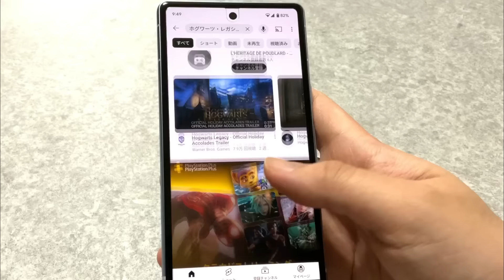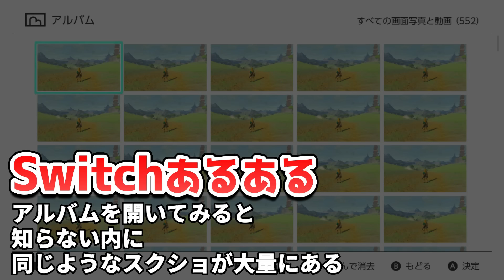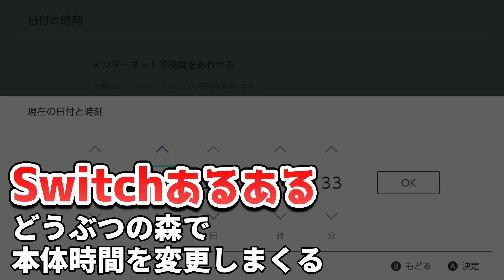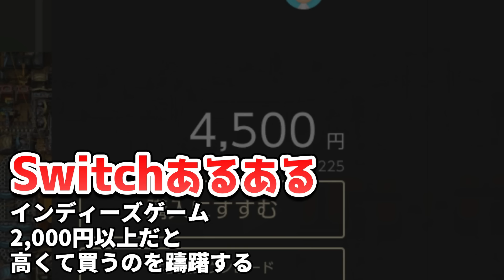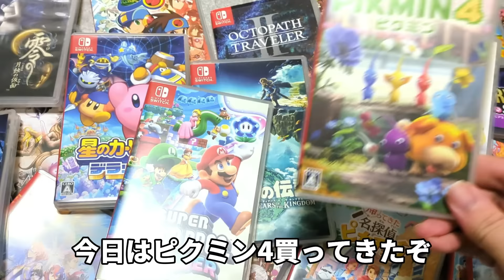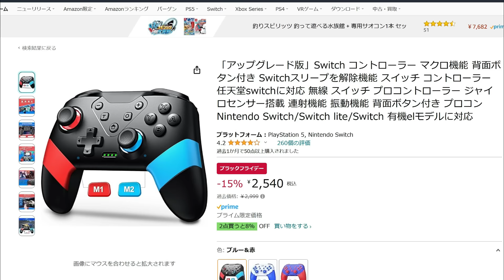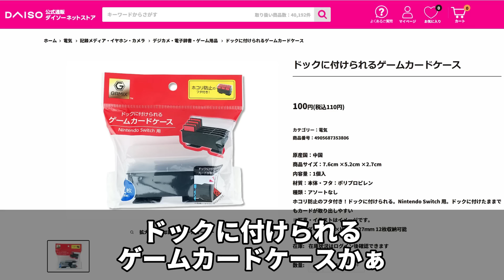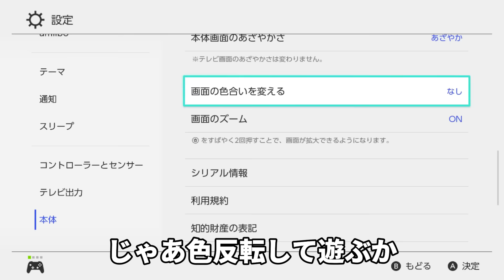ニンテンドースイッチあるある60連発【見たら共感すること間違いなし！】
■KENTのTwitter（X）

今回はニンテンドースイッチあるあるの第2弾をやっていきます！

協力してくださったみなさんありがとうございます！

おすすめのゲーム（Amazonリンク）
■ユニコーンオーバーロード
■スーパーマリオブラザーズ ワンダー
■ピクミン4
■風来のシレン6 とぐろ島探検録

KENTのプロフィール
ゲーマー歴20年以上のゲーム好き。休みの日は1日15時間以上ゲームをプレイするのがザラで周囲を呆れさせている。
2007年にゲームブログ「KENTWORLD」を開設し、1,000本以上のレビュー記事を投稿。
クリアしたゲームは2,000本以上。ブログは12年間に3,000万PV以上を記録。